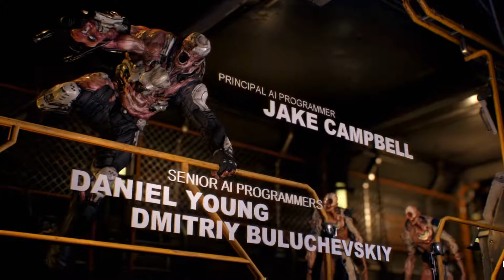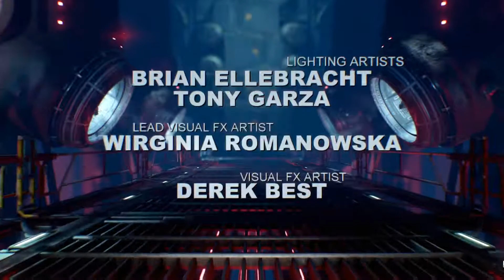Doom (2016) Ending [PC version]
When Doom 4 a story driven cutscene heavy FPS about hell ... was turned into this
a Fps for the new derpy generation that does not like the heritage of Doom Lore, so you loose the 4 ...
even if this game starts right after Doom 3 Resurrection Of Evil ... when one ends ,the other begins ...
to be brutally honest to me this game was like "Rage" ... over the top visuals ,with locking you into one spot to kill all ... with Doom 3 setting to hide this
to counter act this, they added a new pick up system ... meat Piñatas that blink when you shoot at them ...
map logic is now , always follow the green lights ,that sometimes blink ... but most of the time they guide you ... though ehm corridors ... to the next viva piñata arenas (five per level)... oh and yes there are 2 levels that try to fool you its a OPEN ENDED GAME ... but come on we know the target platform was consoles ...
It even now has parkour mechanics... and ... magic climb and jump  ... you never are sure, if you can make the jump or climb this thing ... well , if its green you can... say what??? ...
another thing that will irritate you  is the missing damage direction indication ... making you look stupid ,when there are like 30 of them... and if one of them hits you , you don't know from what direction...
awful checkpoint system , with checkpoints placed so far... to hide this game length (from 3h to 7h depending on your difficulty)... oh but dont worry about it ... we took out manual saves to make this game more atmospheric ... my ass

Simply put its a Console FPS that was pushed later to PC ...with a awful Multiplayer mode ...saved by the meh-ish Singleplayer... but still its console redesign is obvious ... if you wonder why i did not mention the graphics ,because consoles are now nothing more then 8 core , 8gig of ram , laptop based machines... that now can upscale to 4K blurrrrrrr

to be blunt. Derps played this only, to see the Gore ... that relaxes them